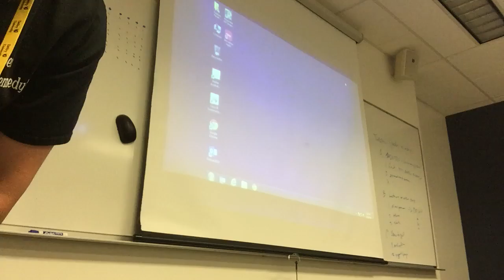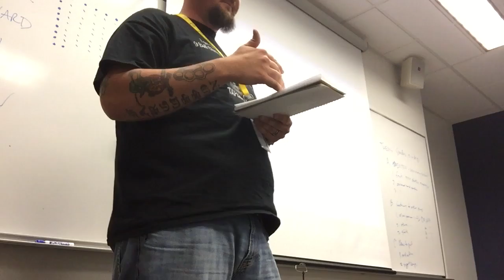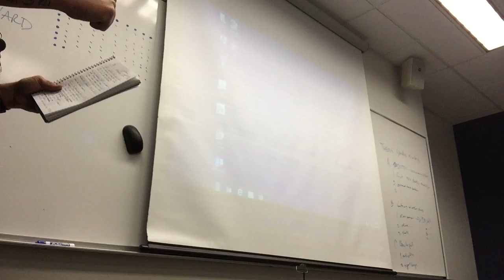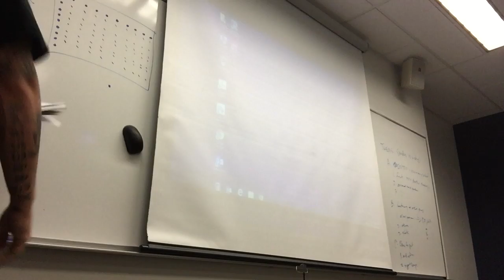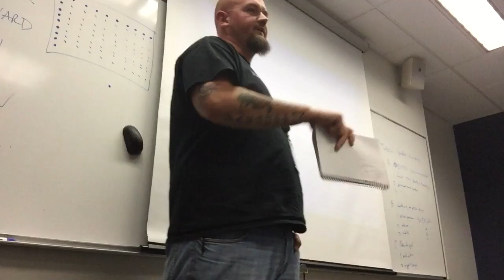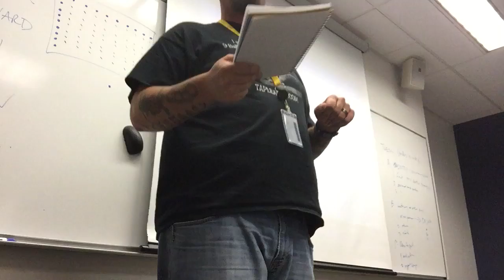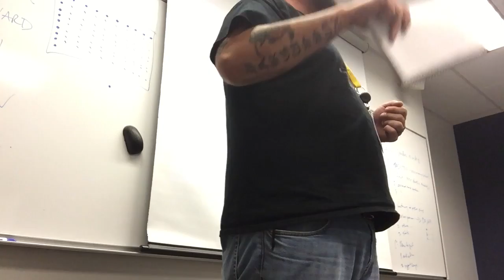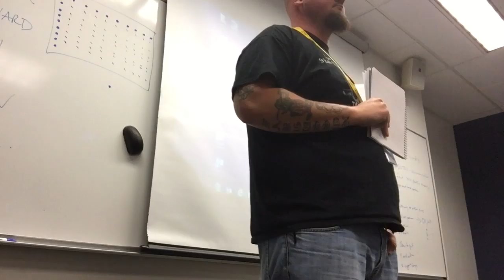Jay Fargusson SPCH 275 Week 3 speech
Taking a public speaking class at school. This was my 5-8 minute speech on a topic of my choosing. My choice was "Gun control is Unconstitutional, and well ineffective"